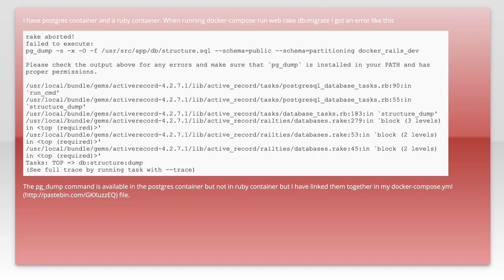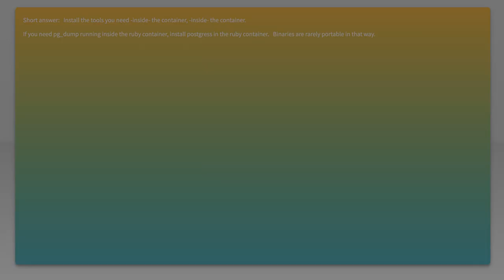pg_dump error while running rake db:migrate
ruby-on-rails: pg_dump error while running rake db:migrate

Related to: ruby-on-rails, postgresql, docker